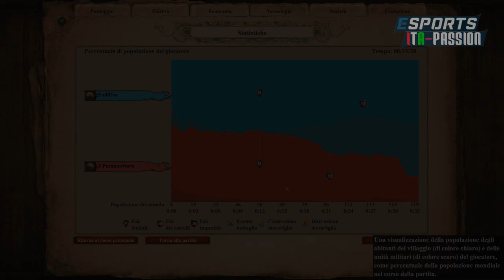INDIANI : GUIDE & STRATEGIE [ AoE 2 DEFINITIVE EDITION ITA]